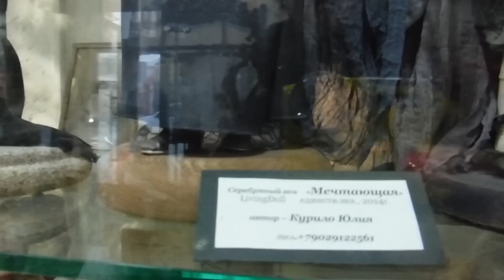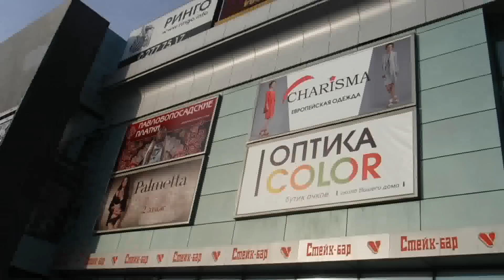Белочки, мы пришли!!!)))) Нет белок,- есть платки!!!!